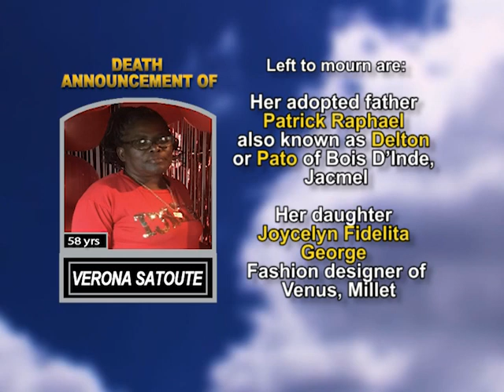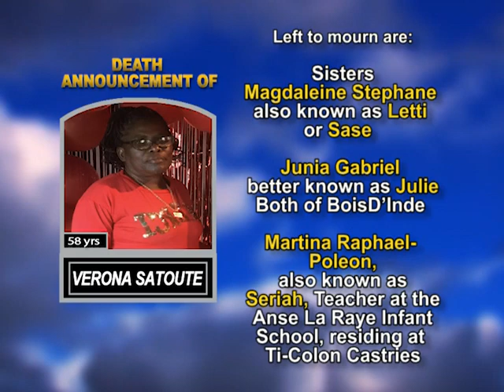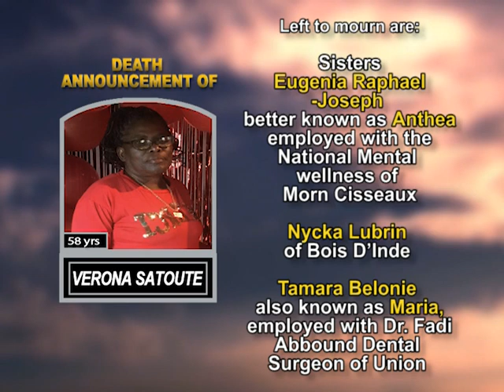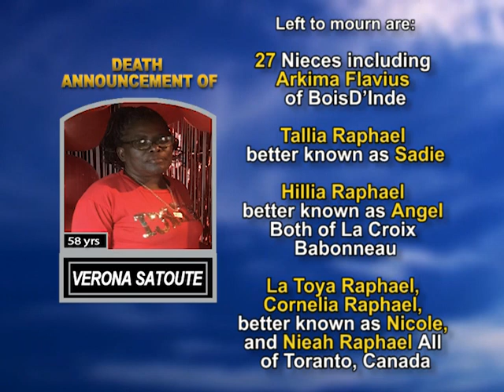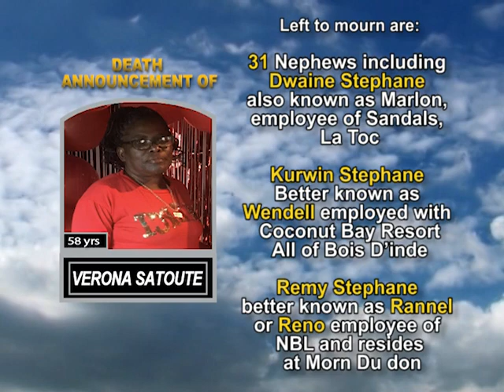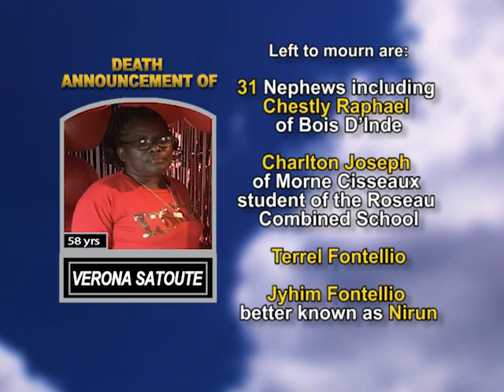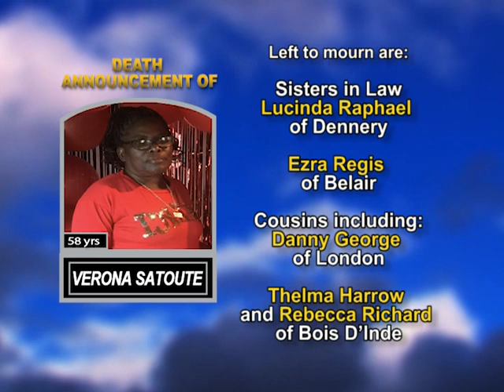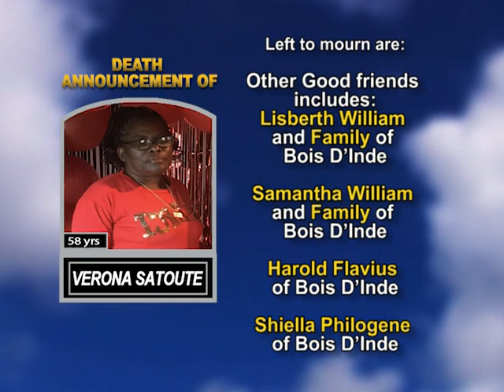Verona Cetoute long